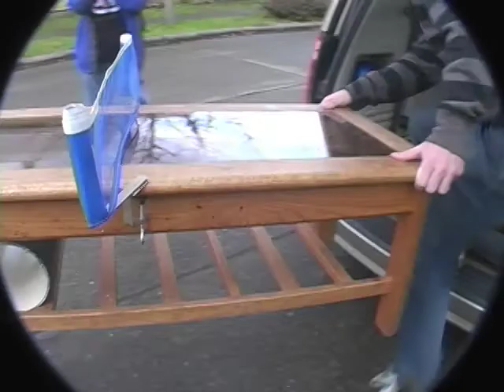Playing Ping Pong in a Minivan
One of the favorite sports of comedy skills crew is table tennis. We took it to the logical next step and with the help of a Dodge Caravan we played ping pong in a moving minivan.